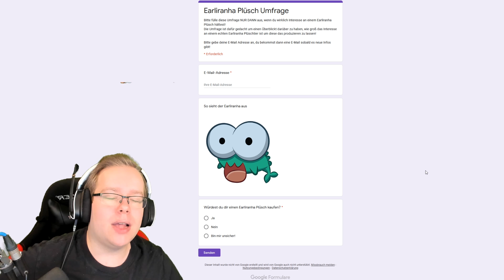👮🏼‍♂️🚔 ERMITTLUNGEN GEGEN REWI! - CraftAttack 7 #21 mit Gamerstime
Nutze bei Epic Games (Fortnite, Store) den Creatorcode 'earliboy' um mich zu supporten 💙

(Für dich entstehen keine Mehrkosten!)

Die Links zu meinem Shop, Instant Gaming, Corsair, EnerJ & Epic Games sind Werbung. Wenn ihr meinen Merch, EnerJ, Corsair Produkte oder käufe über meinen Creatorcode tätigt, erhalte ich eine Provision. Mit jedem Kauf unterstützt ihr mich direkt!

Na, wenn du schon bis hierhin gescrollt hast → nur für dich: Ein Pinguin der eine Wassermelone futtert!